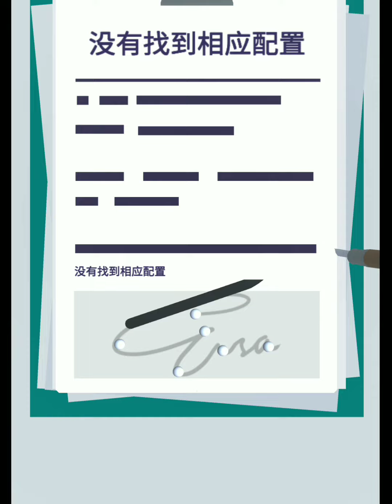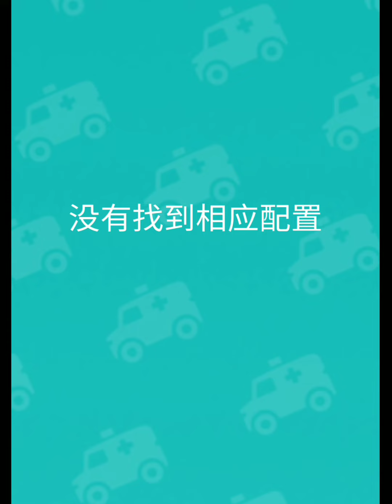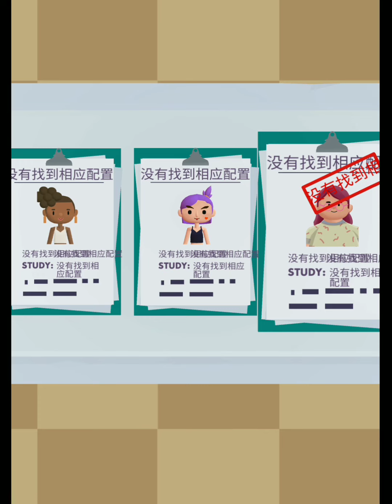the doctor gameplay mobile